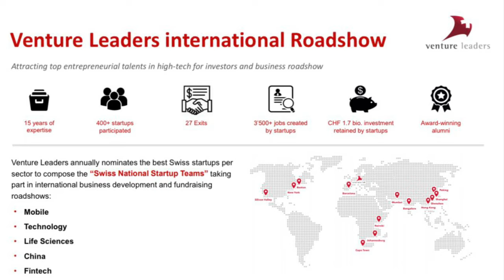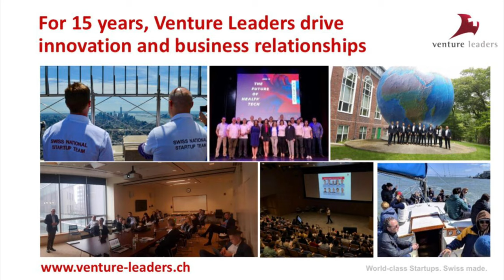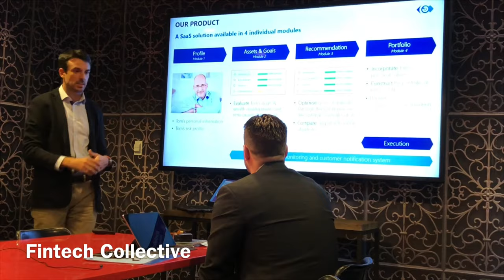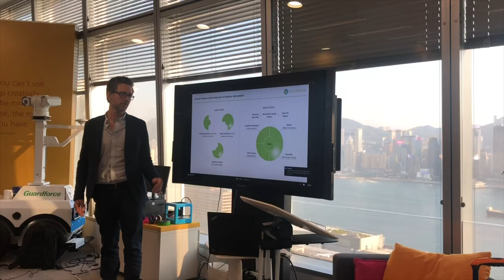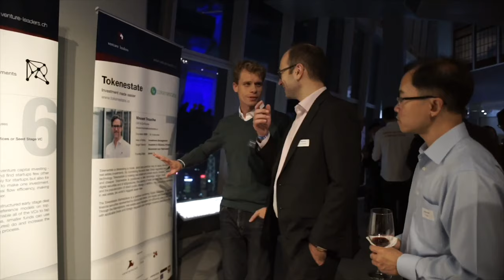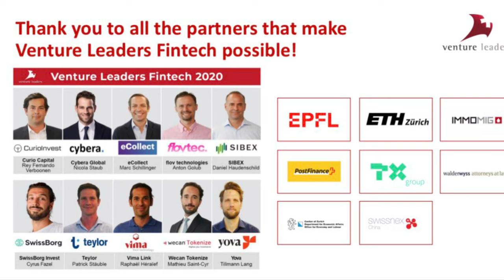Venture Leaders Fintech 2020 (Hong Kong Fintech Week)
Ten Swiss fintech startups have been chosen by a jury of investors as the Swiss National Fintech Team for Venture Leaders Fintech 2020. The designated entrepreneurs will go through an investor and business development roadshow to accelerate their international expansion and build an exceptional business network through meetings with top-notch investors and industry leaders at the Hong Kong Fintech Week 2020.